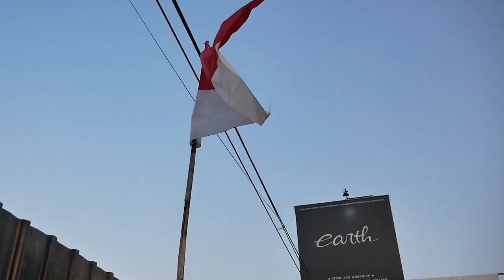SARAN KONSEP MODIFIKASI HONDA ACCORD VTI-L BIAR KEREN TAPI TIDAK USAH HEDON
Hello Earth! Welcome Back With Us!
Di video kali ini kami membahas modifikasi accord yang masih bahan dan kami disini membahas konsep modifikasi apa yang cocok UNTUK ACCORD INI, GIMANA KONSEPNYA? YUK GUYS TONTON BARENG